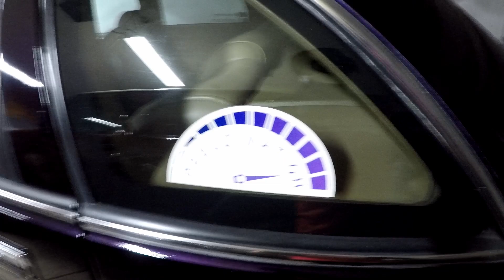We Got Invited To A Black Tie Event...